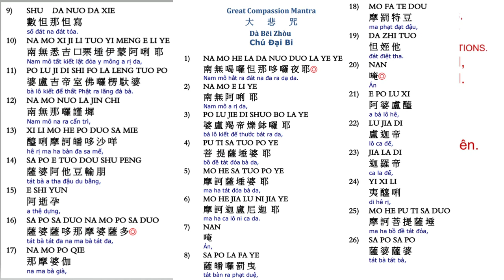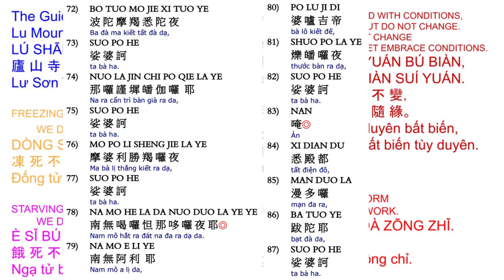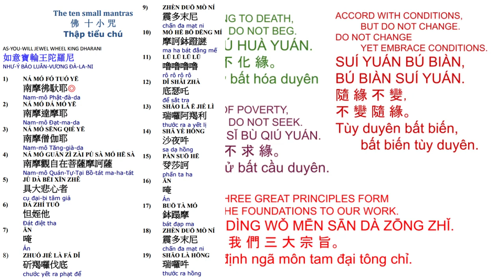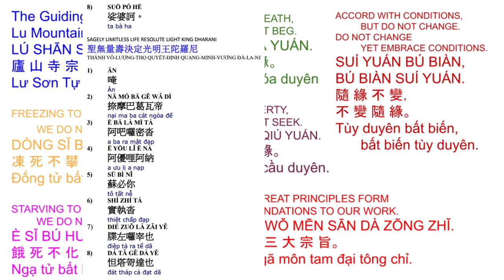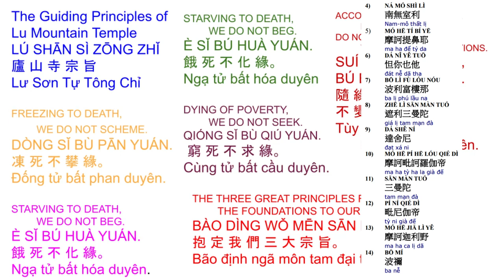68. 大悲十小咒心经 -小孩念很利益10 small mantras with pages on screen 12/27/23 very beneficial to children